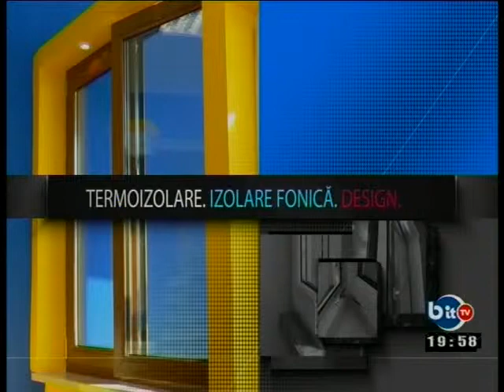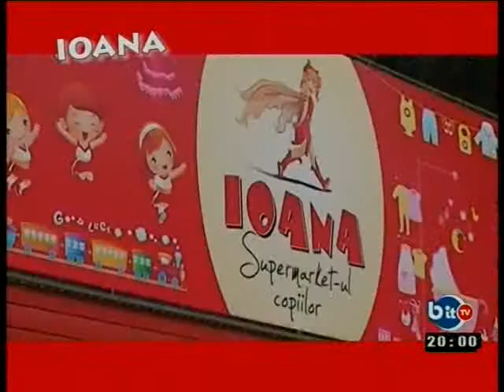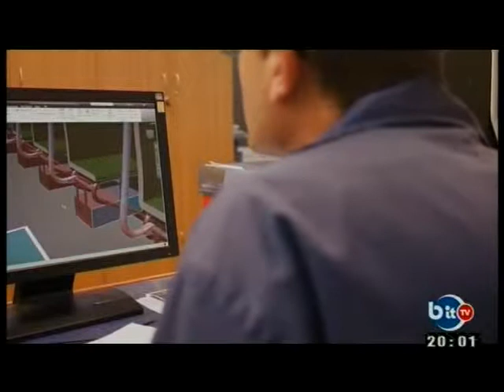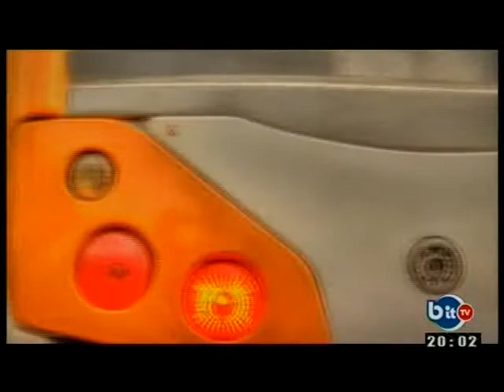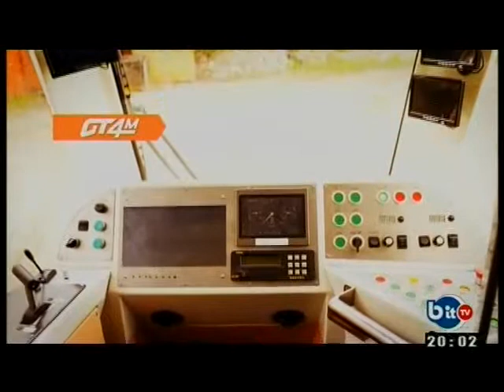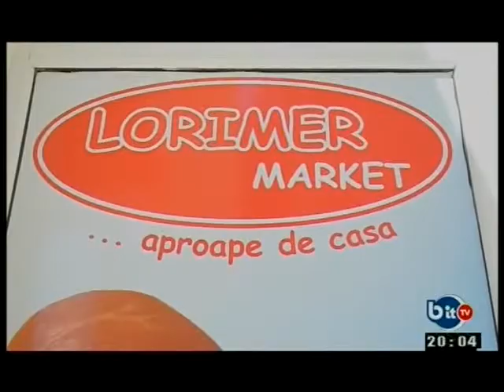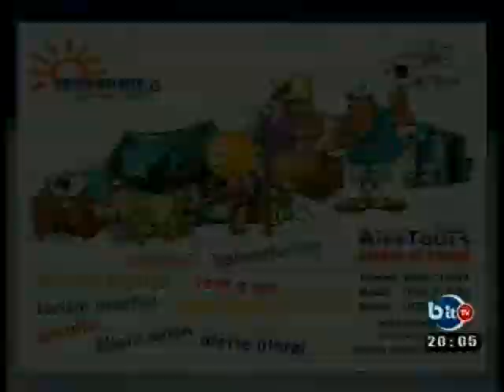ORA DE SPORT INVITAT DAN SALCEANU 3 09 2013